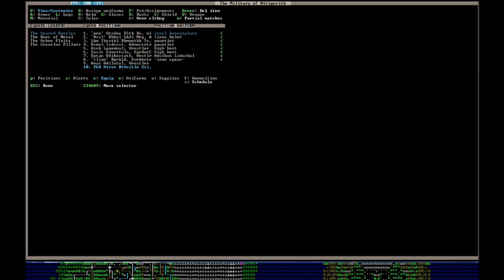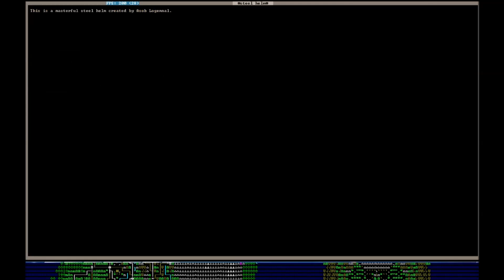Let's play dwarf fortress part 49 - Gladiator Pit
Setting up a Gladiator Pit in bite labor so we can stage arena fights!  Fairly pleased with the outcome in the end, should be fun to test the fighting skills of some dwarves over time as well as something I want to possibly expand and work on over time.

If you're interested in Dwarf Fortress, I suggest checking out
bay12games.com for more info / download.  This game is completely free, no money required to pay, and is run entirely off of donations.

If you'd like to download the starter pack I am using in this video you can find it here  (Includes stonesense which shows the graphics on the right side of the screen!)